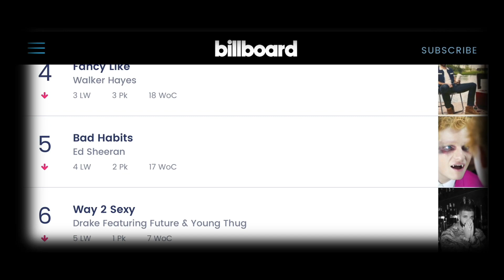“Adele Is Getting Mediocre”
Is Adele Getting Mediocre?. Adele is back with her new single Easy On Me from her upcoming fourth studio album 30. We know Adele is not mediocre but some are saying she is upon the release of Easy On Me Adele30.

With the song currently holding the number 1 spot in many countries its obvious Adele is sitting comfortably on the iron throne. ‘’Easy on me’’ is Piano Ballad written in the key of F Major, the lyrics covers Adele’s divorces it’s a letter to her son  explaining the things she’s gone through leading up now; it’s a lot so go easy me.

Background: Solitude by Rook1e